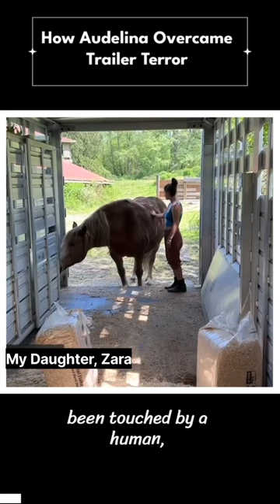How Audelina Overcame her Terror of Trailers! 🐎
This is HOW Audelina, the Big Mama overcame her fear of trailers to make the journey back home to the Singing Horse Ranch! 🐎